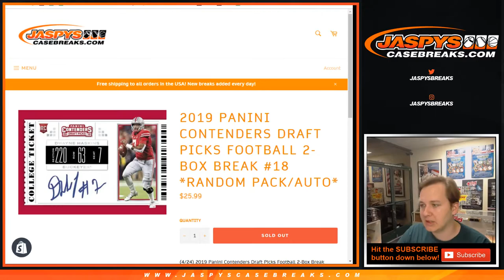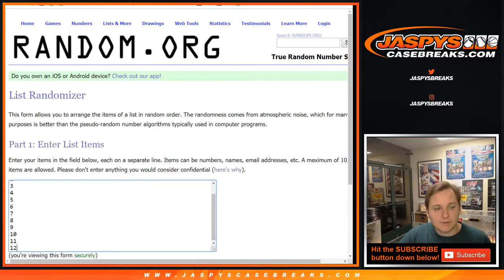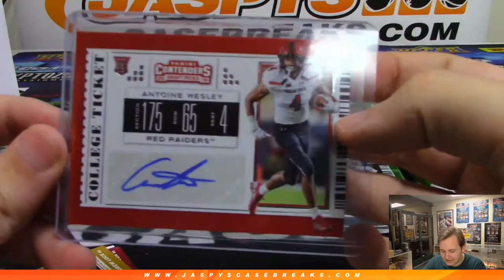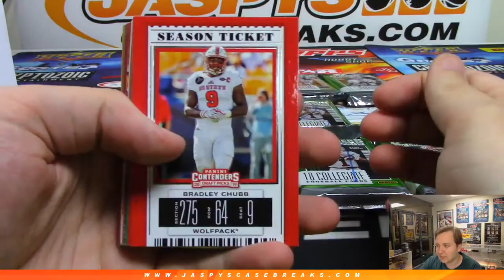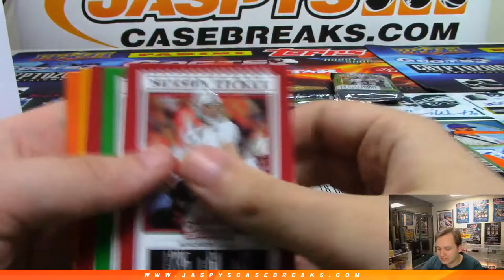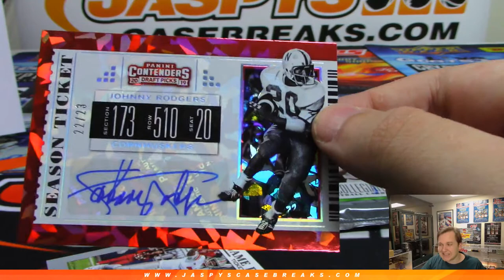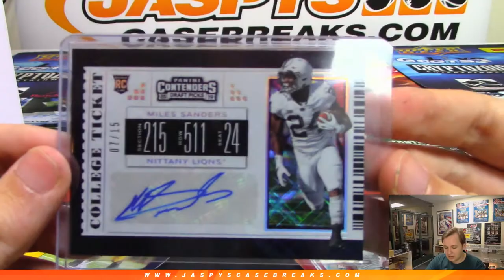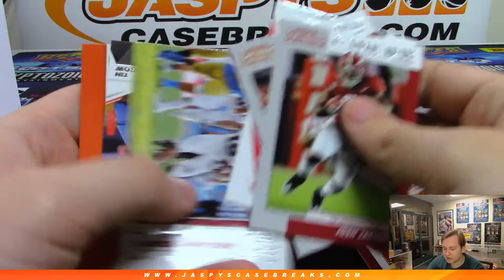4/29 - 2019 Panini Contenders Draft Picks Football 2-Box Break #18